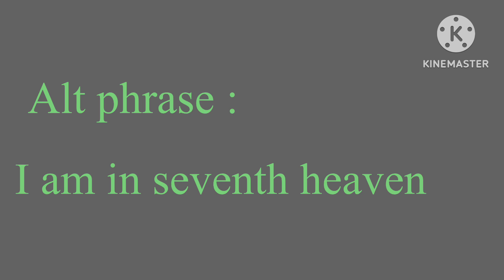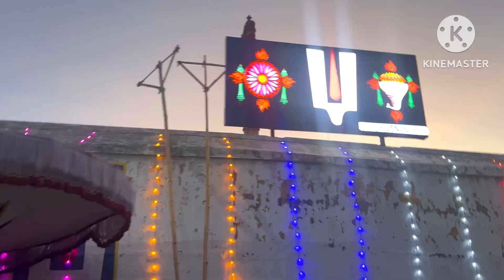திருநீர்மலை தேர் திருவிழா | Shops and Temples